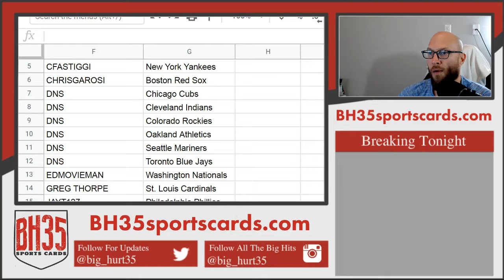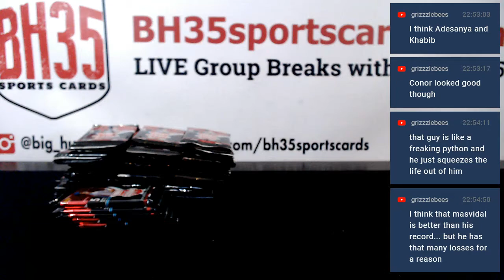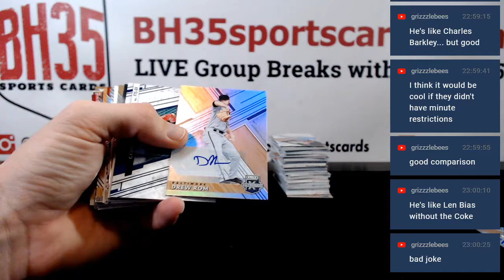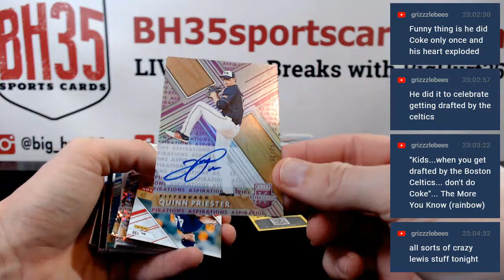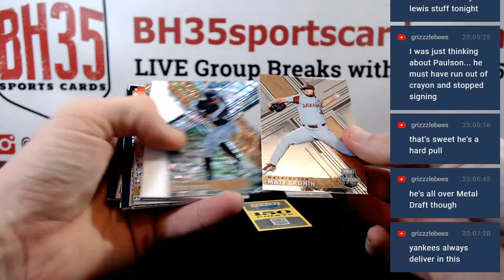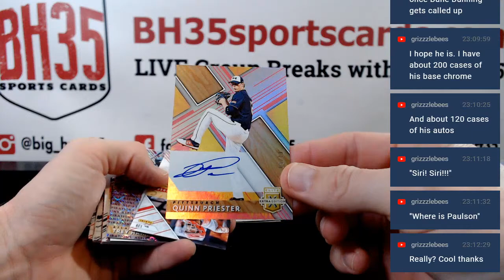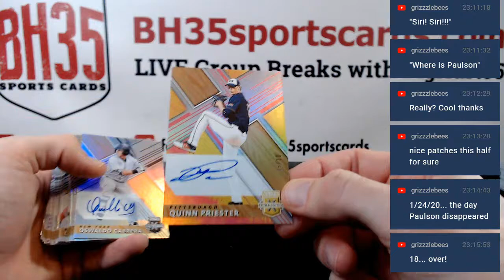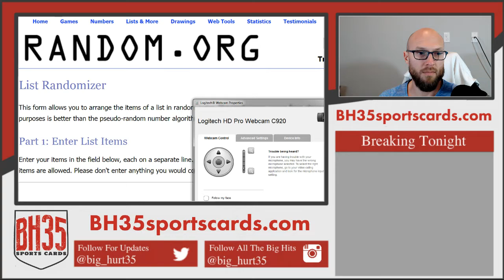2019 Panini Elite Extra Edition | 10 Box Break #7 Pick Your Teams